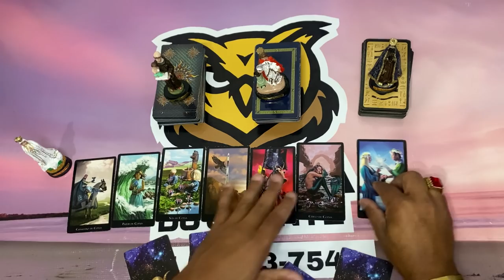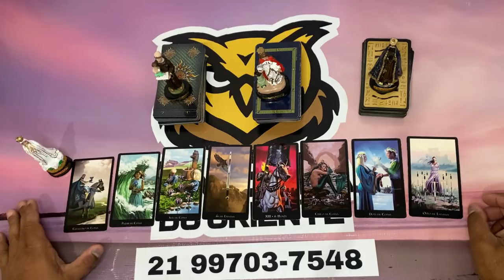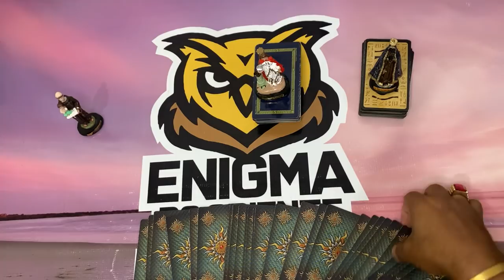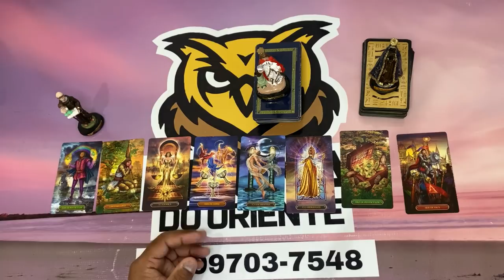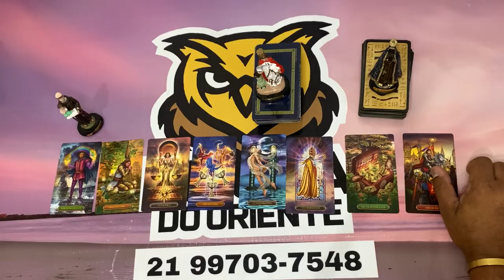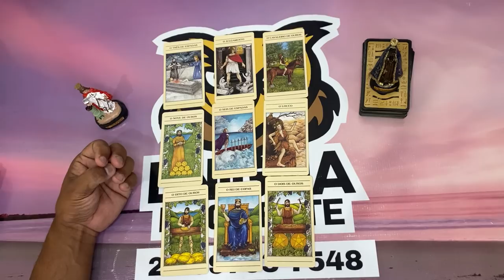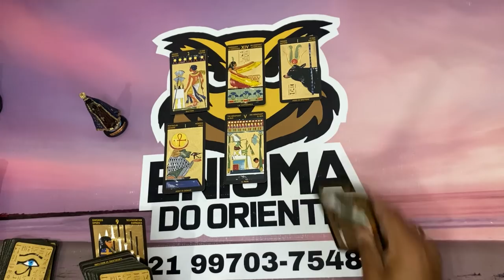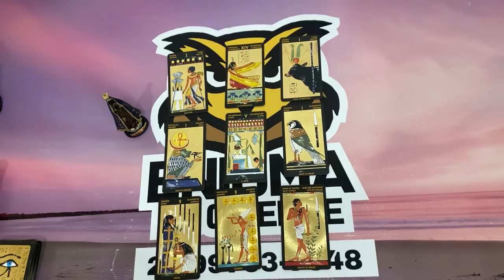🥠 UM DIRECIONAMENTO PARA O SEU MOMENTO! | TAROT RESPONDE